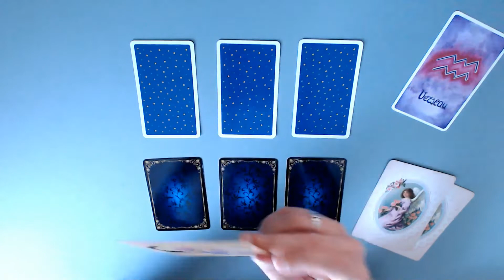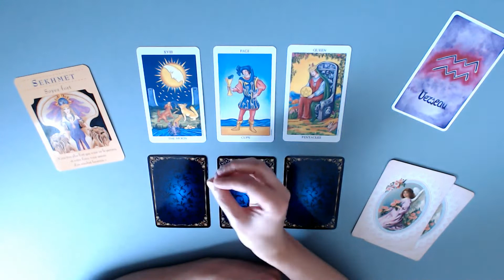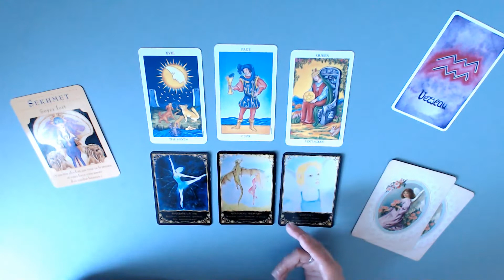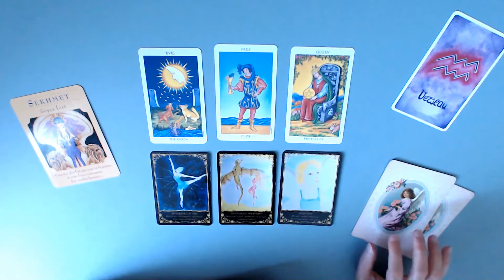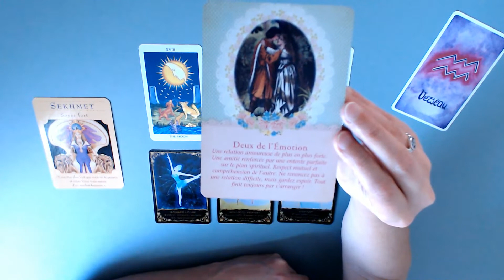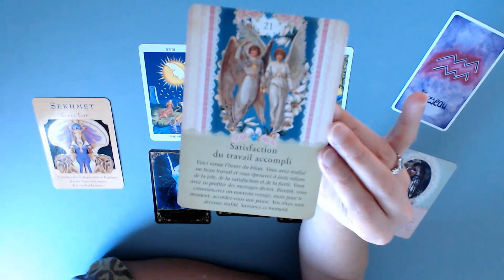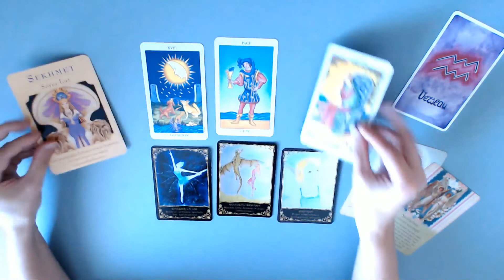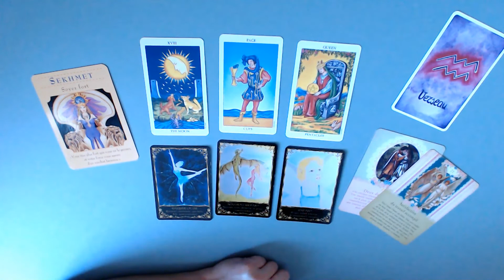VERSEAU 22-28 juin - Un renouveau émotionnel vous procure force et joie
Tirage tarot VERSEAU Semaine du 22 au 28 juin 2020
↓  Infos : signes, tarots, oracles... c'est en dessous  ↓

Bon visionnage !